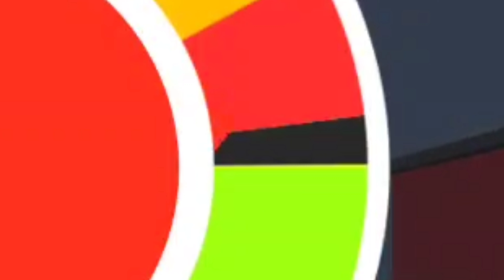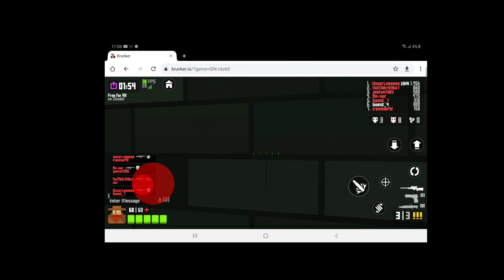Is KRUNKER MOBILE Good Now!? (2020 Update)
Today I played Krunker Mobile (2020) and the controls are so hard! Is it good now tho!? For me, not really but it is still playable as you can see in the video.